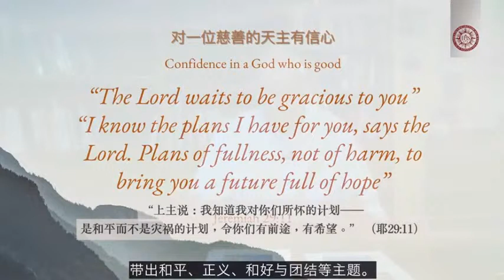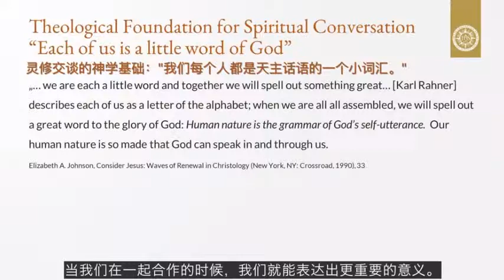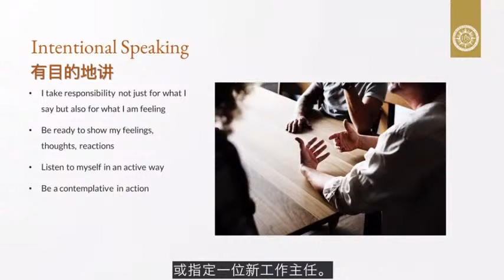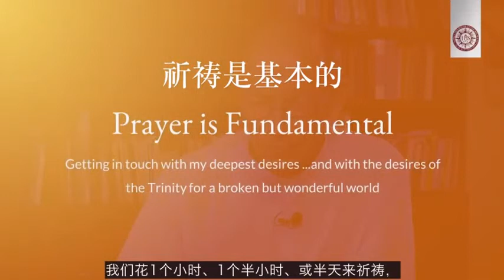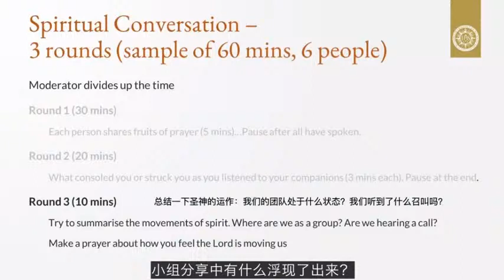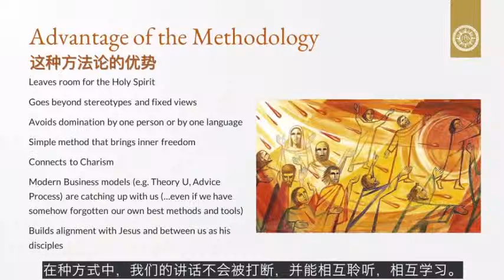淺談靈修交談 Fr John Dardis, S J